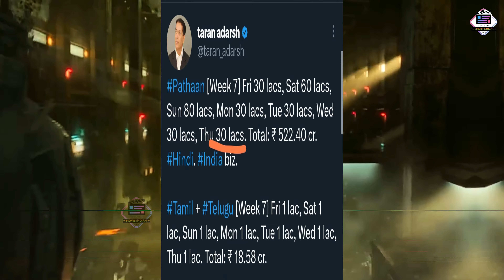Pathaan GAMEOVER 😭 | Pathaan DAY 51 Collection 🥺